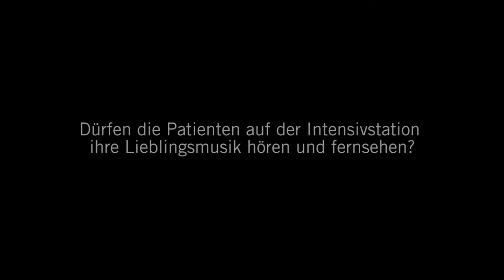Intensivmedizin Teil 2: 3 Fragen 3 Antworten | Asklepios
Früher war das Telefonieren auf einer Intensivstation streng verboten. Dr. Petra Wegermann, Chefärztin der Anästhesie und Intensivmedizin und Ärztliche Direktorin an der Asklepios Klinik Weißenfels erklärt, was sich alles verändert hat und warum Kinder meistens nicht mit auf eine Intensivstation dürfen.